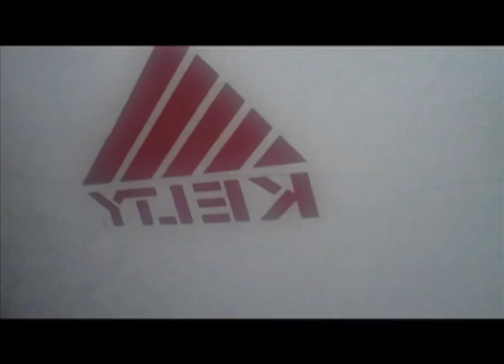Backpacking & Smoky Dreams // Appalachian Trail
Here is a quick video I put together after being in the smoky mountains for just over a week with some friends. Enjoy!

Though this is not a review video, I can give you some quick information on the gear I (The one with a beard) used and some of the methods we tried that we thought were useful. I was using a 60L Kelty pack, which was great. How ever with a bigger pack, I over packed everything. Honestly, I would have been fine with one pare of good hiking pants, shirt and a few thermals. I didn't find the need for extra clothing minus a few essentials like socks and underwear. I also got the opportunity to try out a Ledge Feather light 20 degree bag. Ledge was a new brand to me, but It held up and I was happy with my purchase. I really enjoy Kelty products, as you can see we rocked a kelty trail ridge 3. We were able to fit three comfortably, that is if you actually back pack properly. There isn't room for gear, we hung those in the trees with a ran fly around them.

I was sleeping on a thermorest x-lite pad that was 2 inches thick. This kept me warmer than the normal thermolite sleeping pad, because it bounced my heat back up toward me and was thicker. However, the pad I was using popped a month after purchase. Later on I found out that the product I had bought in stores was three years old. I would buy it again, but a newer version.

Besides the main gear, we had fixed blade knives by Gerber, mountain house food, rope and other random things.

A few things I learned on a hike in the mountains is to seriously pack light, always plan for a long day, get moving when the sun comes up, use a plastic bottle compared to nalgene for weight and try to cut back on anything you don't really need.

All in all a good hiking pack for a weeks trip would be:
Paracord
Knife
Sleeping Bag
Sleeping Pad
Tent or Hammock
Plastic Water Bottle
Pocket Rocket Stove
Compass
Thermo Clothing
Rain Jacket or some sort of rain gear
Fleece or down jacket if it is cold
Something to start fire with
Water purification (Iodine)

Those are some main essentials that I would almost always bring with me.